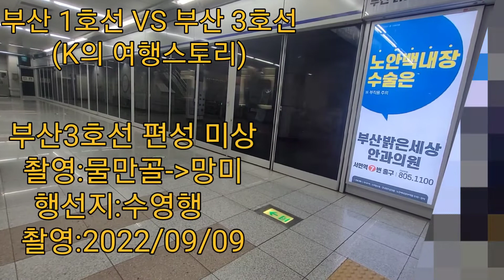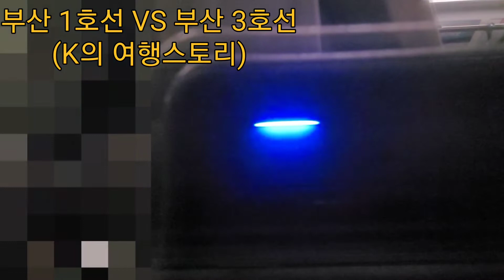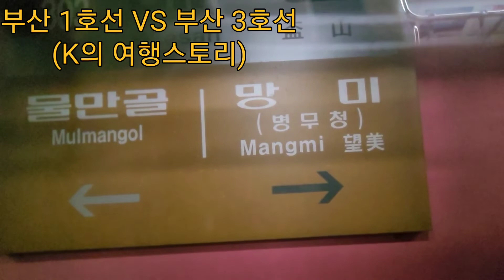[부산도시철도 대결주행] 부산1,3호선 주행영상(촬영:2022/09/09)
이번에 오랜만에 도시철도 주행영상으로 온 K입니다!
한동안 지하철탈 일이 거의 없었는데 이번에 한 번 타게 됬죠!
그래서 이번엔 좀 색다른걸 도전했는데 이때 탄게 1호선이랑 3호선이거든요?
먼저 1985년 개통된 1호선과 2005년 개통된 3호선!
둘의 역사차이랑 그런걸 보기위해 대결주행을 만들어봤습니다!
여러분은 둘중 뭐가 더 좋으신가요?ㅎㅎ